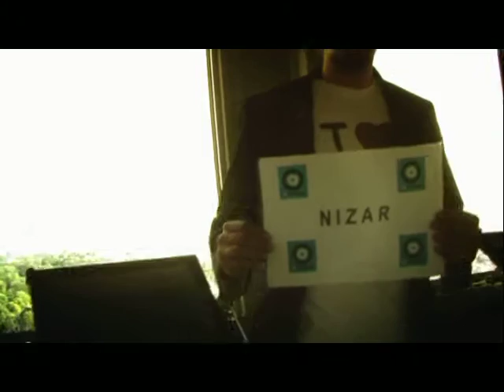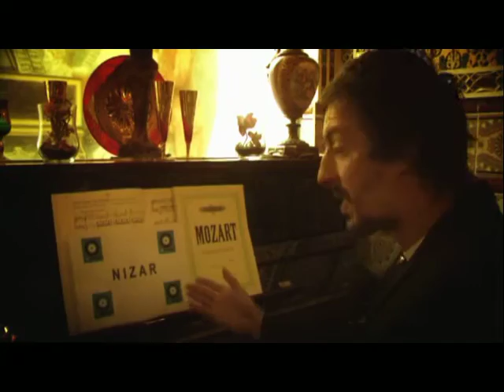Nizar voor TV Brussel